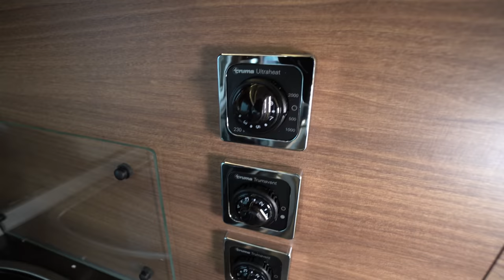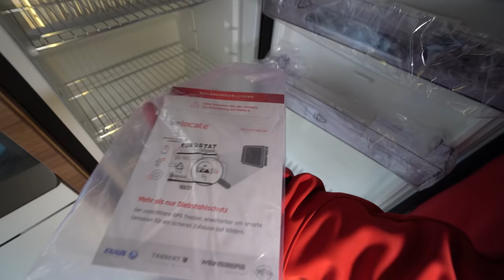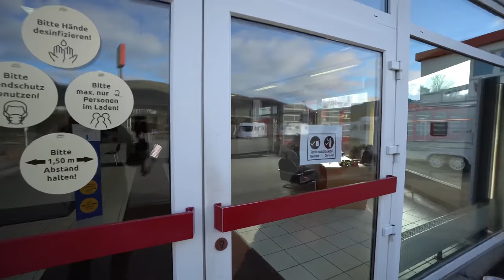High End Wohnwagen Made in Germany 🇩🇪 TABBERT BELLINI 2022 F. Macht Wohnmobil-Fahrer neidisch!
0:20 Vorstellung Tabbert Bellini Wohnwagen
2:50 Rundgang außen Wohnwagen
9:20 Innenraum Wohnwagen
32:40 freie Jobs
39:50 Abmoderation